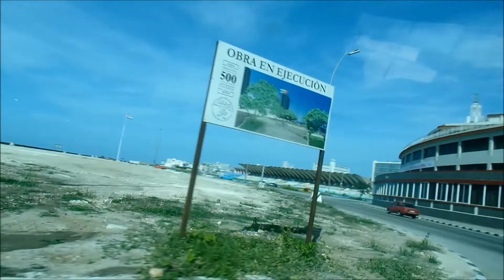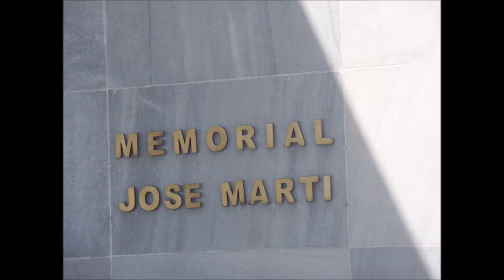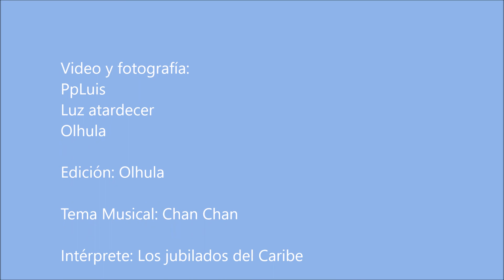Recorriendo los barrios de Vedado y Miramar de la Habana, Cuba (2018)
Vedado, es una zona residencial, con sus casas burguesas. Los edificios destacados para visitar en esta zona de la Habana son: El hotel Nacional,  hotel de la Habana libre, la torre Focsa, la emblemática plaza de la Revolución, la torre y estatua en homenaje a José Martí, la Universidad de la Habana, entre otros.

En Miramar se ubican la mayoría de las embajadas, es la principal zona residencial de la Habana, cuenta con grandes avenidas y viejas mansiones prerrevolucionarias, se encuentran los hoteles más lujosos y novedosos, alberga el acuario nacional de Cuba, entre otros.

Si quieres conocer la Habana, debes visitar estos barrios.